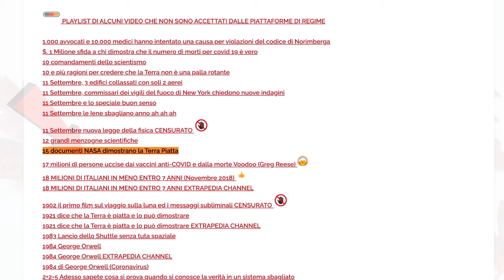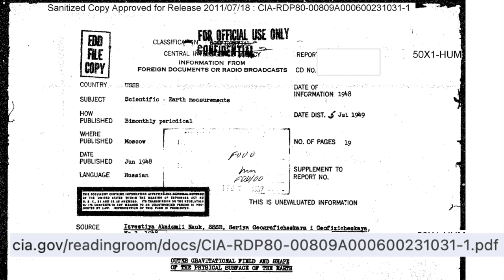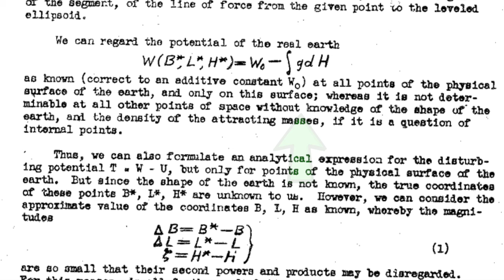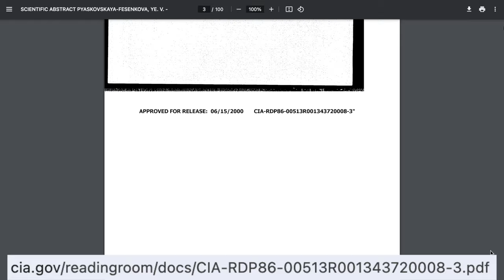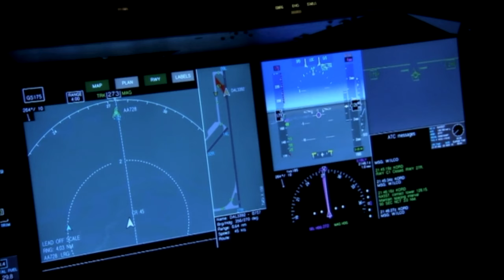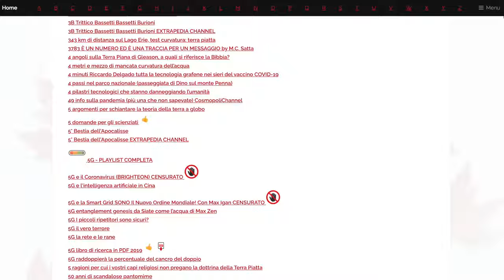Lo schiavo mentale non è in grado di ingerire alcuna evidenza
Playlist La Storia Perduta della Terra piana